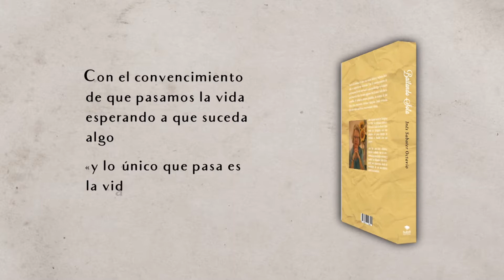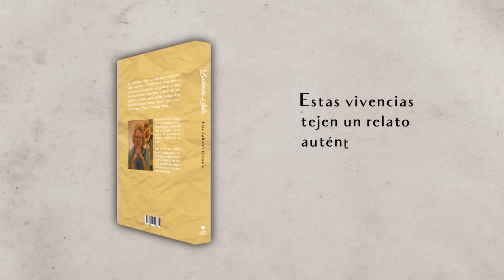BOOK TRAILER: BAILANDO SOLA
Book trailer realizado para la Editorial Bubok
Adobe suite